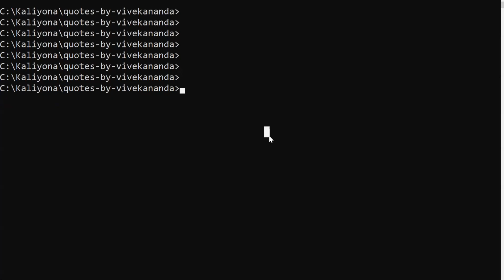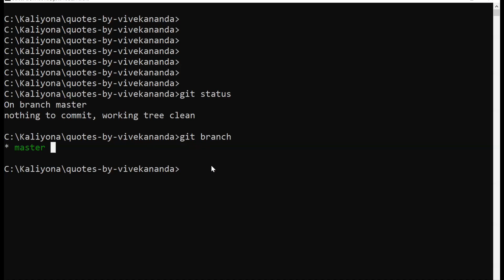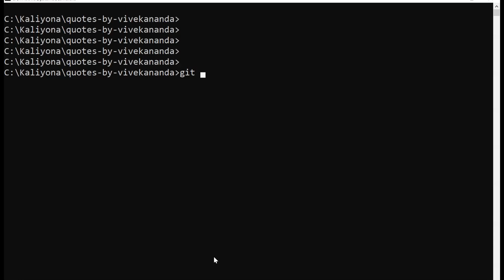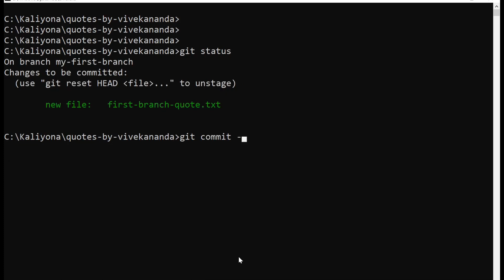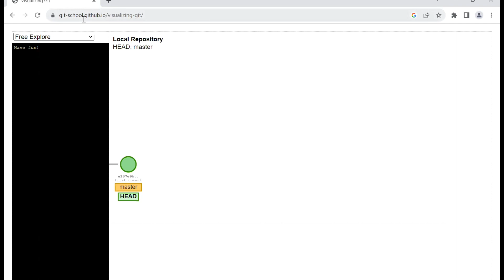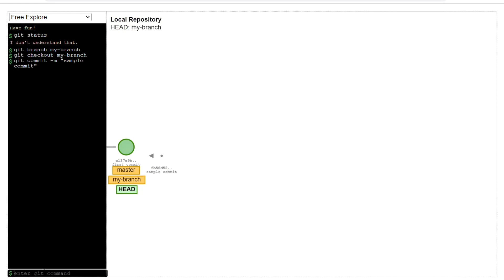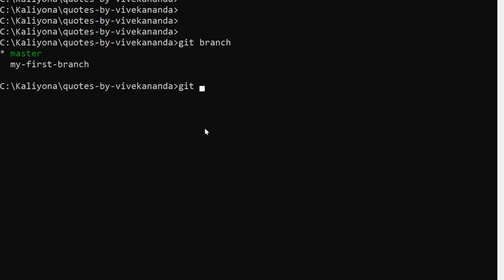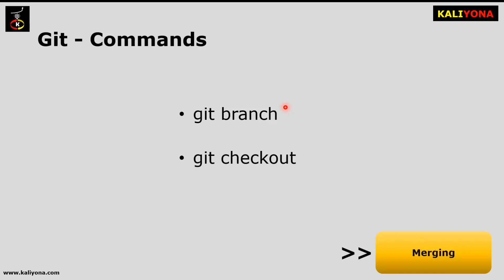How to create Branches in Git | Branching | Git Crash Course | Kaliyona | In Kannada | ಕನ್ನಡದಲ್ಲಿ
This Video explains on how to create branches in Git and the all the other concepts around Git branches and Version control.

Commands Explained:
git branch
git checkout
git checkout -b

Up Coming videos:
* Merging Code and Merge Conflicts
* Introduction to GitHub
* git pull and git push

Git in Kannada
Introduction to Git
Git source code management
Introduction to Git in Kannada
Git Kaliyona
Kaliyona Git in Kannada
Git and Github
Git conflicts
Git Branches
What is Git
What is Git in Kannada
Git for software developers
Software development tool in kannada